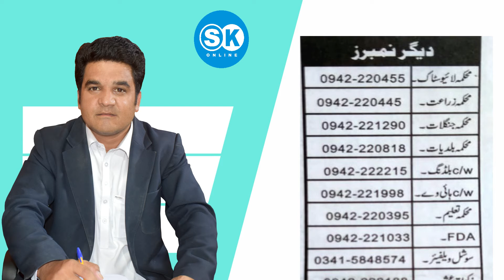Important telephone numbers of Bajaur باجوڑکے اہم ٹیلی فون نمبرز